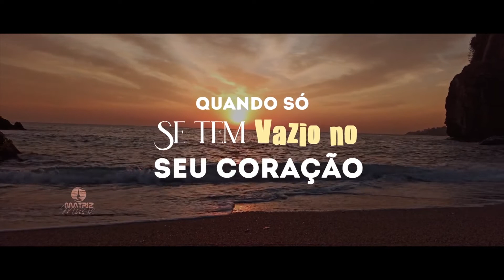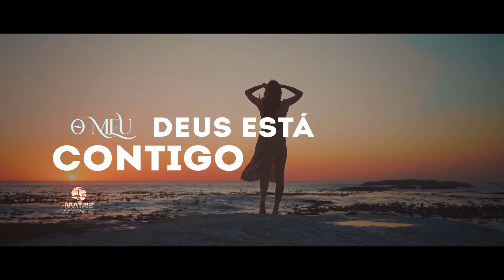Gerson Rufino I Labirinto "DVD O Cestinho" [Vídeo letra] Playback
Vídeo letra do cantor Gerson Rufino com PLAYBACK da música “Labirinto” com lançamento em 22/04/2022, pela gravadora Matriz Music.

ꙩ FICHA TÉCNICA:
▷ Produção Executiva: Matriz Music
▷Direção Geral: Everaldo Gretter
▷ Artista: Gerson Rufino
▷Composição: Tony da Mata e Anderson Lima
▷Produção Musical: Jefferson Andrade
▷Direção de Vídeo: Couraça Filmes
▷Fotos: Everaldo Gretter
▷Mackeup: Elizangela
▷Local: Estúdios Dia de Sol(Vídeo)
ꙩ AGENDA E SHOWS
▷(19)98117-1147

ꙩ LETRA
▷Labirinto

A porta está fechada à luz foi apagada o sol já pois é noite
Dentro dessa escuridão você está perdido se vê num labirinto sem saída o medo nessa hora invade sua vida te deixa em desespero e sem saída
Caminho e estrada pra onde vão quando só se tem vazio no seu coração dói de mais a dor que fica
Não tem nada não se o labirinto e sem saída e o medo vem pra te fazer parar pra te assustar
Não tem nada não se o farol da noite se apagou e a ponte está quebrada e o fim da estrada
Termine o momento encontre o final descubra a saída desse labirinto
Vai Deus o teu escudo vai o teu lugar seguro vai
nesse labirinto sem saída
Vai além do horizonte vai alarga as tuas tendas vai
nesse labirinto sem saída o meu Deus está contigo